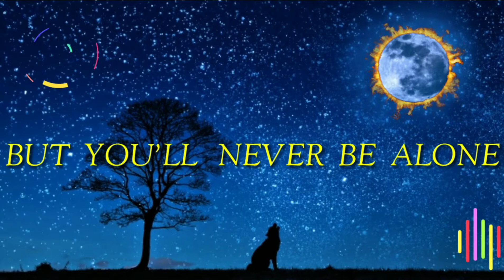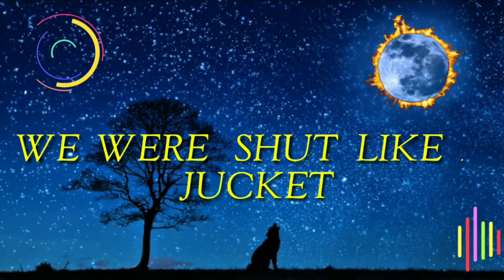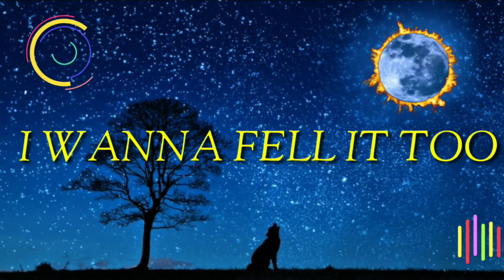DuskTilll Down(Remix) Lyrics 2020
New Version With Lyrics Music Vedio

(Cover By @Thor Brences)